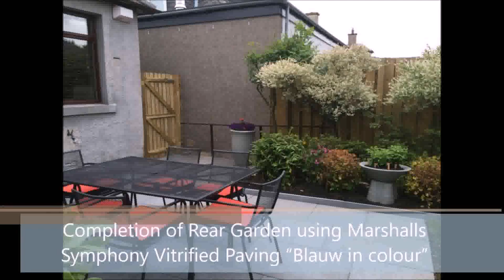Patio Designs Mackay - Gif Maker DaddyGif.com (see description)